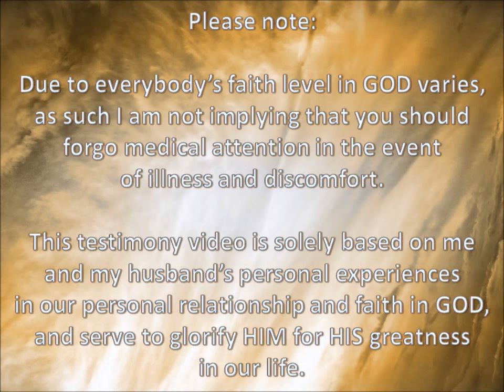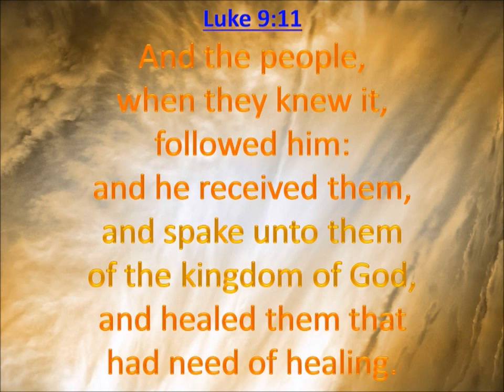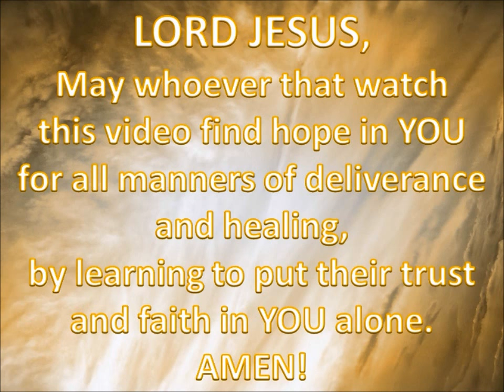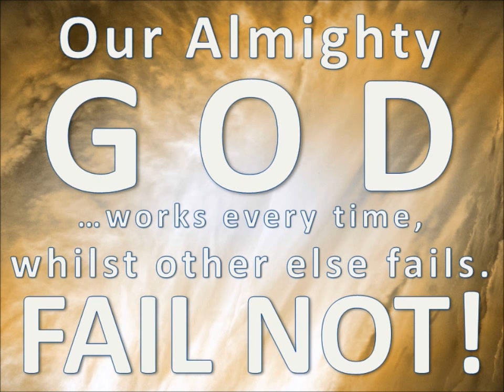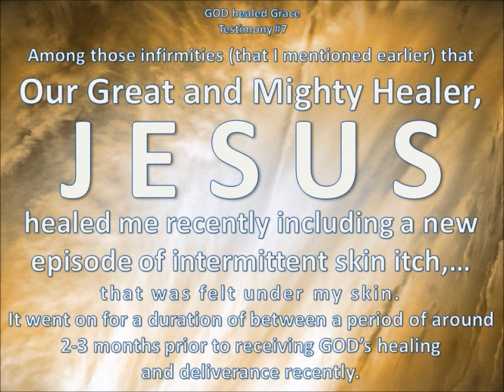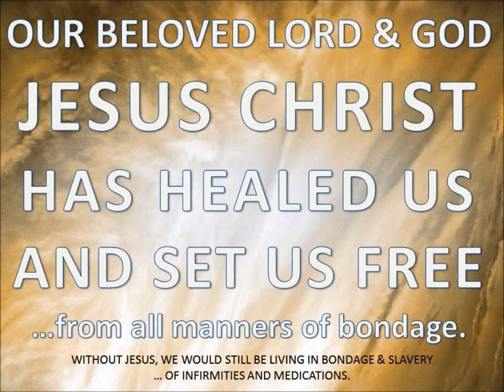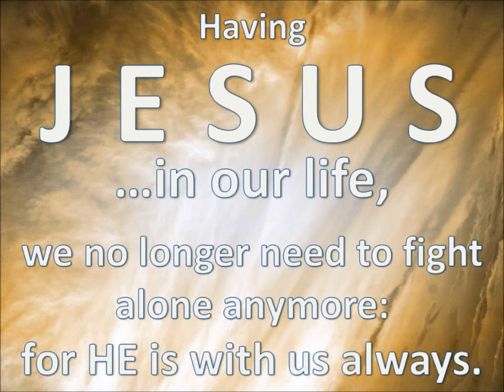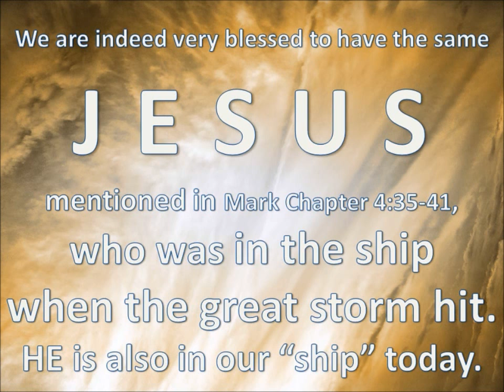Personal Testimony: GOD Healed Grace Supernaturally - Part Seven of Seven (Final)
Every part of each video consists of repeated message slides so please feel free to pull the video play-button if you would like to skip them. You can also pull the video play-button to back track or forward track to suit your preference.

This video (Part 1 -7) consists of a total of eight testimonies that took place, once after another, during the period of between May and July 2015.